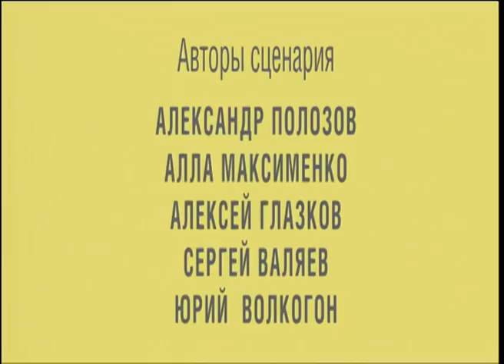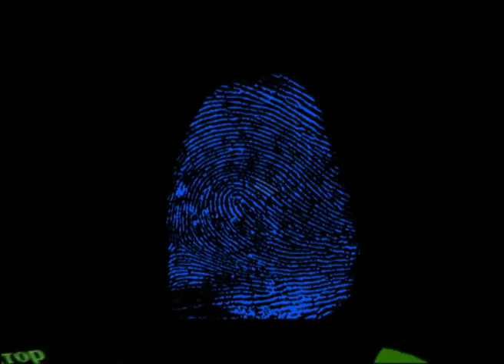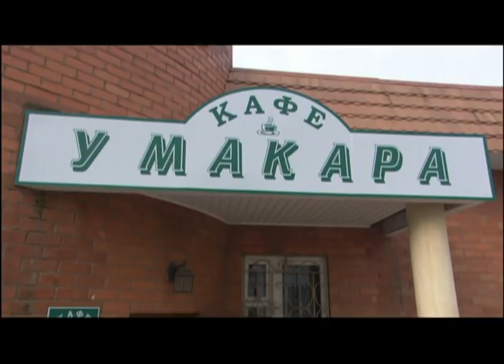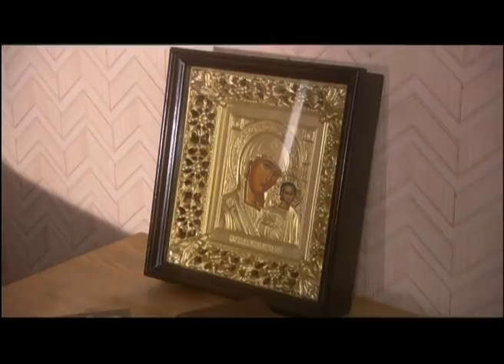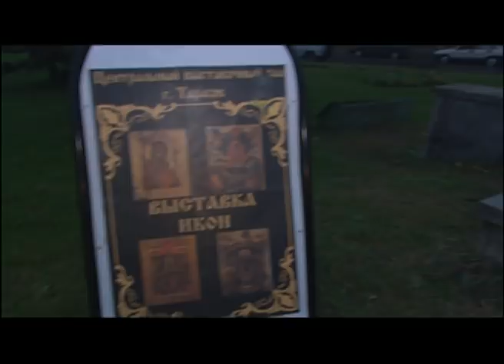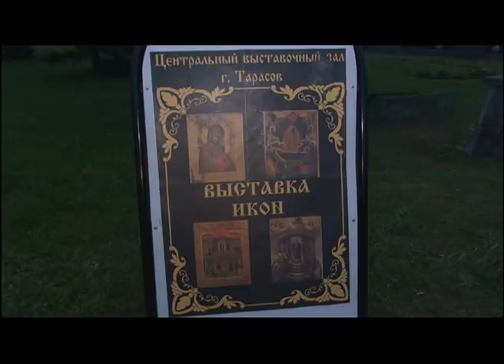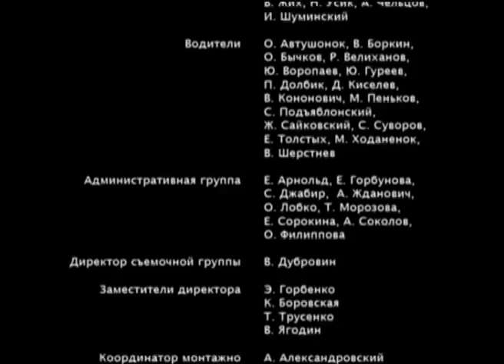Частный детектив. 12 серия. Детективы. Лучшие Детективы. StarMedia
Похищения и убийства, шантаж и загадочные исчезновения, самоубийства и промышленный шпионаж — частный детектив Татьяна Волкова занимается расследованием самых разнообразный и запутанных дел. Татьяна — в прошлом работник городской прокуратуры, однако крайние обстоятельства вынудили ее уйти с любимой работы и начать заниматься частными расследованиями. Зачастую Татьянин противник силен и опасен, но знаменитому детективу провинциального города Тарасов удается справиться с расследованием любой сложности.

Год: 2005
Страна: Россия
Режиссер: Рано Кубаева
Сценарий: Сергей Валяев, Алексей Глазков
Продюсер: Илья Неретин, Елена Кожанова
Оператор: Алексей Убейволк
Художник: Игорь Фролов
Жанр: детектив